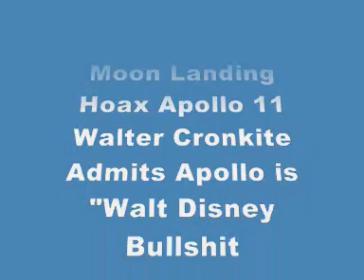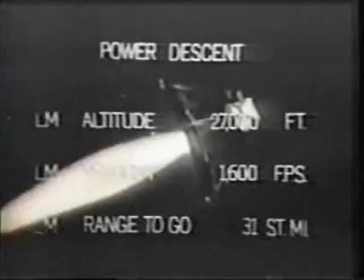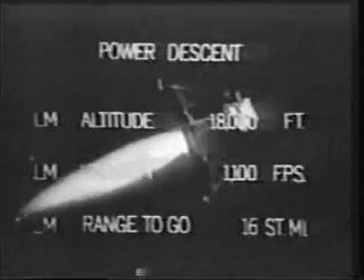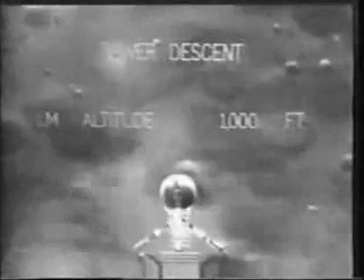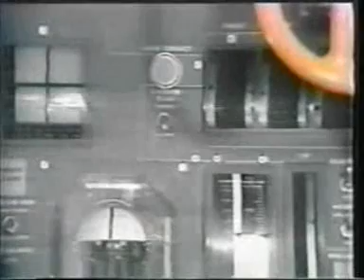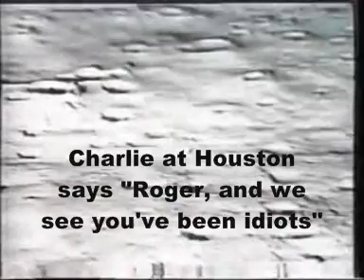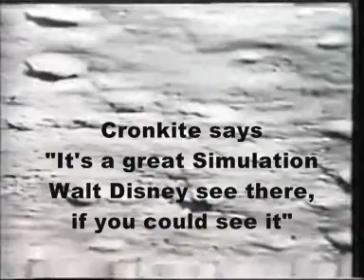Moon Hoax -Walter Cronkite Admits Apollo is "Walt Disney Bullshit Moon Hoax"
Walter Cronkite Admits Apollo is "Walt Disney Bullshit Moon Hoax".

This Video As You Hear & See it, From Disney Faking & Shaping The Memory
with NASA Public Domain Audio and:
Walter Cronkite commentary at CBS News

NASA did redacted editing & cleaning up of the text, to cover what they really said in the written records of the Astronauts conversations.

ALL NASA FOOTAGE USED IN THIS VIDEO IS PUBLIC DOMAIN. SUCH MATERIAL REMAINS THE COPYRIGHT OF THE ORIGINAL HOLDER AND IS USED HERE FOR THE PURPOSES OF EDUCATION, COMPARISON, AND CRITICISM ONLY. NO INFRINGEMENT OF COPYRIGHT IS INTENDED.